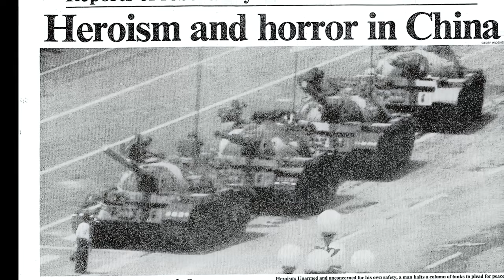Random Footage From Ancient Past Colorized - Uprated - Upscaled -Tiananmen Square 1989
The Tiananmen Square protests, known as the June Fourth Incident (Chinese: 六四事件; pinyin: liùsì shìjiàn) in China, were student-led demonstrations held in Tiananmen Square, Beijing during 1989. In what is known as the Tiananmen Square Massacre (Chinese: 天安门大屠杀; pinyin: Tiān'ānmén dà túshā), troops armed with assault rifles and accompanied by tanks fired at the demonstrators and those trying to block the military's advance into Tiananmen Square. The protests started on 15 April and were forcibly suppressed on 4 June when the government declared martial law and sent the People's Liberation Army to occupy parts of central Beijing. Estimates of the death toll vary from several hundred to several thousand, with thousands more wounded.[1][2][3][4][5][6] The popular national movement inspired by the Beijing protests is sometimes called the '89 Democracy Movement (Chinese: 八九民运; pinyin: Bājiǔ mínyùn) or the Tiananmen Square Incident (Chinese: 天安门事件; pinyin: Tiān'ānmén shìjiàn).

The protests were precipitated by the death of pro-reform Chinese Communist Party (CCP) general secretary Hu Yaobang in April 1989 amid the backdrop of rapid economic development and social change in post-Mao China, reflecting anxieties among the people and political elite about the country's future. The reforms of the 1980s had led to a nascent market economy that benefited some people but seriously disadvantaged others, and the one-party political system also faced a challenge to its legitimacy. Common grievances at the time included inflation, corruption, limited preparedness of graduates for the new economy,[7] and restrictions on political participation. Although they were highly disorganized and their goals varied, the students called for greater accountability, constitutional due process, democracy, freedom of the press, and freedom of speech.[8][9] At the height of the protests, about one million people assembled in the Square.[10]

As the protests developed, the authorities responded with both conciliatory and hardline tactics, exposing deep divisions within the party leadership.[11] By May, a student-led hunger strike galvanized support around the country for the demonstrators, and the protests spread to some 400 cities.[12] Among the CCP's top leadership, Premier Li Peng and Party Elders Li Xiannian and Wang Zhen called for decisive action through violent suppression of the protesters, and ultimately managed to win over Paramount Leader Deng Xiaoping and President Yang Shangkun to their side.[13][14][15] On 20 May, the State Council declared martial law. They mobilized as many as ~300,000 troops to Beijing.[12] The troops advanced into central parts of Beijing on the city's major thoroughfares in the early morning hours of 4 June, killing both demonstrators and bystanders in the process. The military operations were under the overall command of General Yang Baibing, half-brother of President Yang Shangkun.[16]

The international community, human rights organizations, and political analysts condemned the Chinese government for the massacre. Western countries imposed arms embargoes on China.[17] The Chinese government made widespread arrests of protesters and their supporters, suppressed other protests around China, expelled foreign journalists, strictly controlled coverage of the events in the domestic press, strengthened the police and internal security forces, and demoted or purged officials it deemed sympathetic to the protests.[18] More broadly, the suppression ended the political reforms begun in 1986 and halted the policies of liberalization of the 1980s, which were only partly resumed after Deng Xiaoping's Southern Tour in 1992.[19][20][21] Considered a watershed event, reaction to the protests set limits on political expression in China that have lasted up to the present day.[22] Remembering the protests is widely associated with questioning the legitimacy of CCP rule and remains one of the most sensitive and most widely censored topics in China.[23][24]